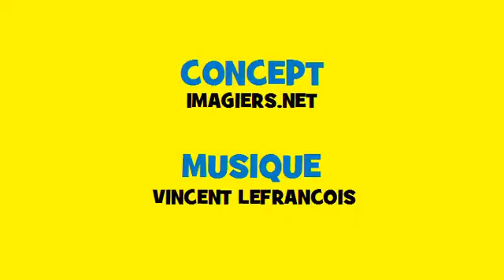ผันดนตรีฝรั่งเศส Soul # คำกริยา = paraître